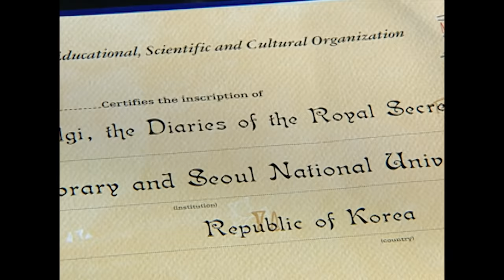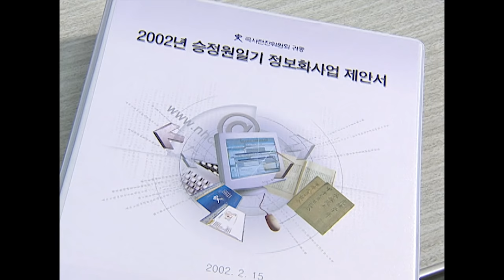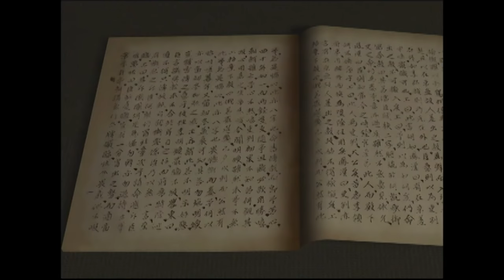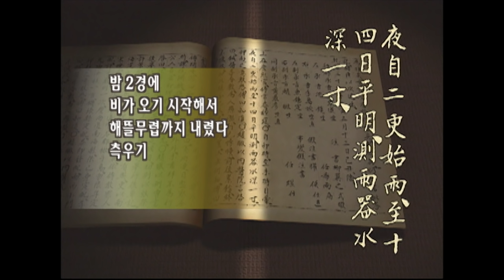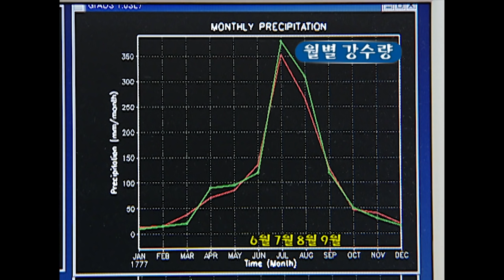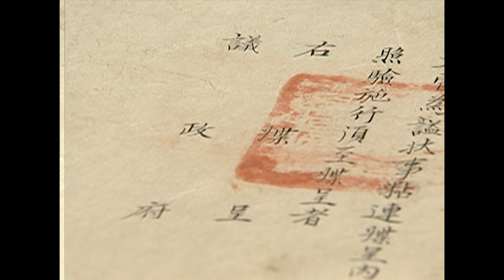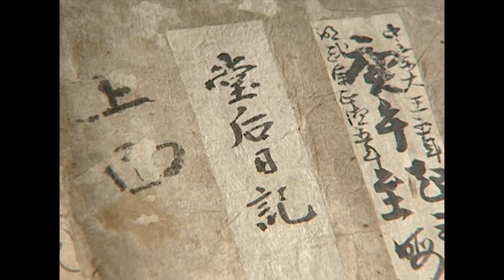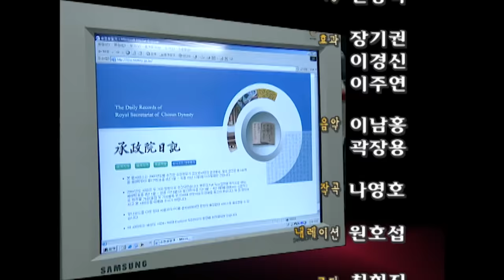KBS 역사스페셜 – 승정원일기에 들어있는 역사의 보물 / KBS 20020323 방송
◼︎ 조선 국왕의 비서실 격인 승정원의 승정원일기에는 날짜와 날씨는 물론 왕의 하루 일과가 장소와 시간별로 자세히 기록되어 있어 사료적 가치가 크다.
사관과 주서는 왕의 언행을 속기록으로 기록한 후 밤에 고쳐 썼는데 임진왜란 이전의 승정원일기는 전란으로 모두 불탔고 현재 남아있는 3,243권의 승정원일기는 인조 이후300년 간의 기록이다.
2001년 유네스코 세계기록유산 지정을 계기로 승정원일기의 내용과 역사적 가치에 대해 조명해본다.

역사스페셜 150회 – 승정원일기에 들어있는 역사의 보물 (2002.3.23.방송)